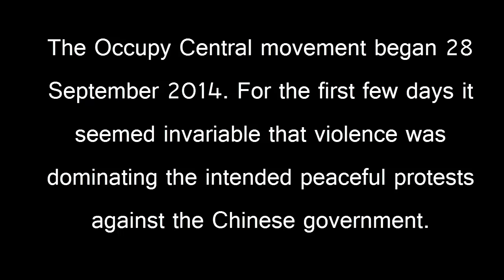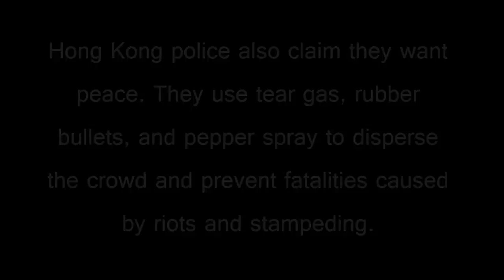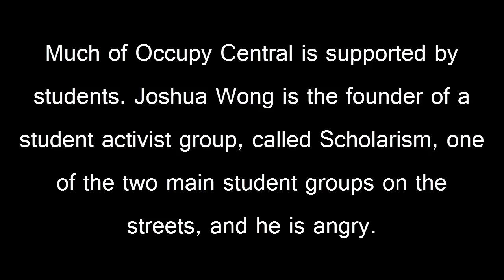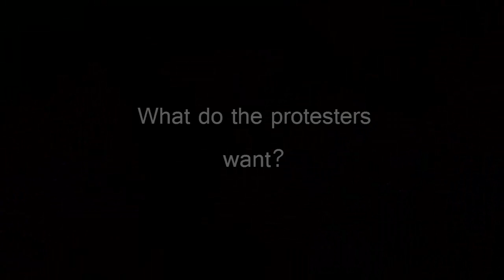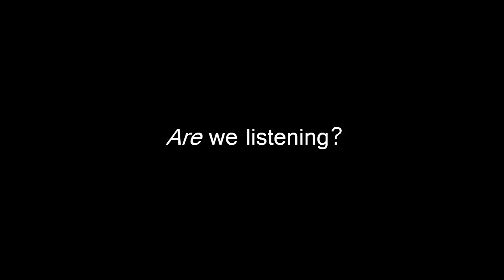Hong Kong Protests 2014